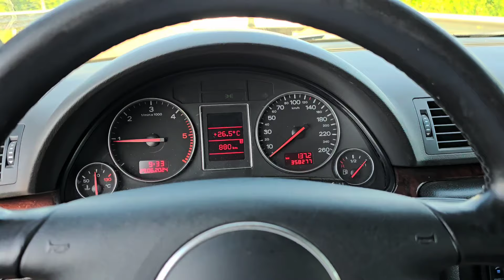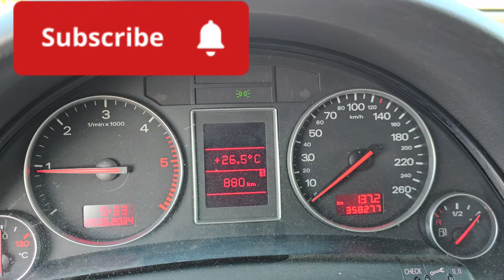La plimbare pe OFF-ROAD cu cea mai neașteptată mașină pt OFF-ROAD